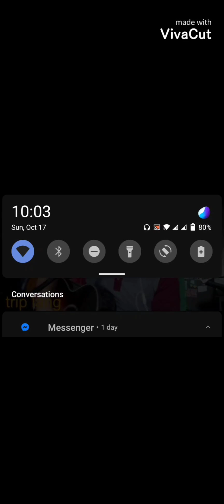Kung ayaw mo n sa akin (Cover)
cover song